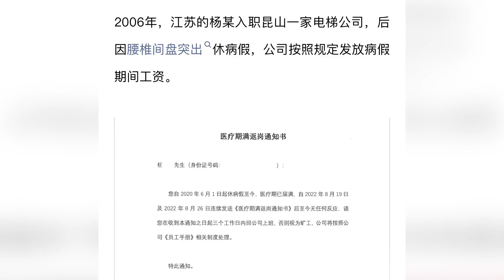男子休病假兩年拒返崗，被辭退索賠48萬，法院：病假期間在其他公司上班，系合法解除